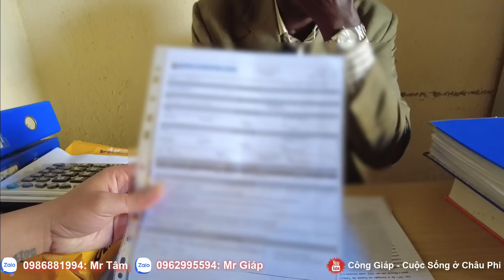Công Giáp || Thầy Hiệu Trưởng Xúc Động Khi Nhận Quyết Định Về Hưu - Lưu Luyến Chia Tay Đồng Nghiệp !